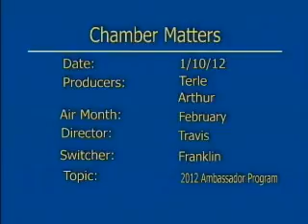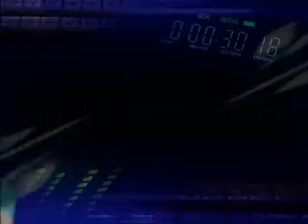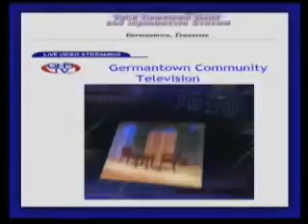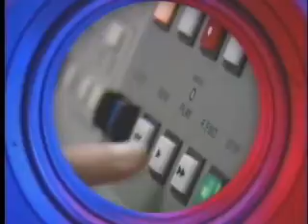Chamber Matters Feb 2012